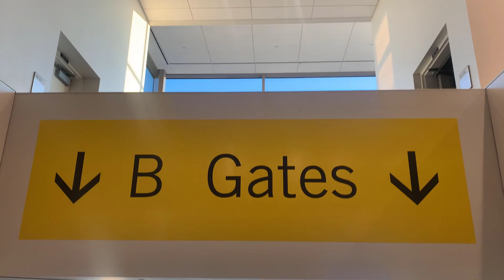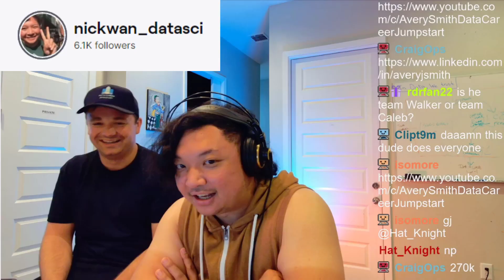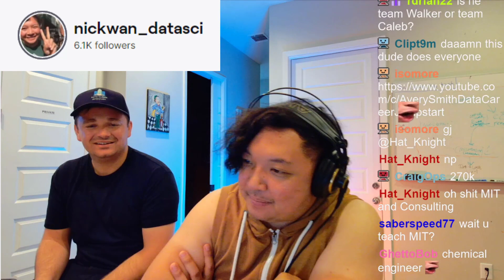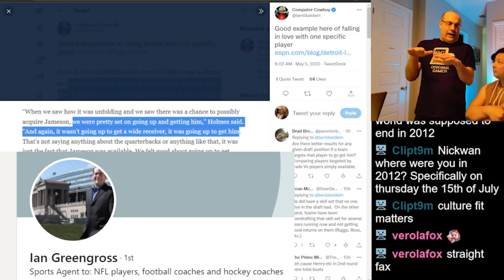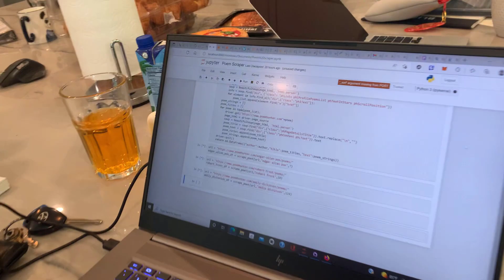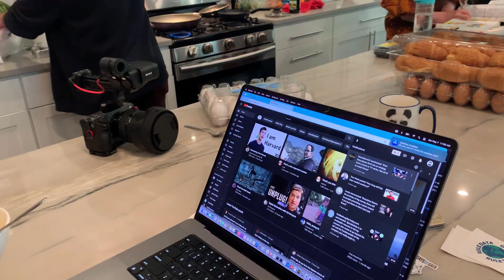Living With Famous Data Scientists For 72 Hours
What happens when you get 10+ data science content creators all in one place? 👀

00:00 - Introduction & Travel
01:21 - Day 2 in Austin
02:14 - Who Was There?
06:13 - Day 3 in Austin
08:10 - Day 4 in Austin
8:42 - What I Learned From Famous Data Scientists

If you want a free way to kickstart your analytics career, check out my free 33-page PDF giving you an introduction to everything you need to know

If you’re just starting out, you can check out my 21 Day To Data Challenge